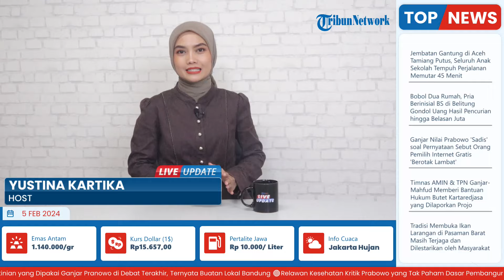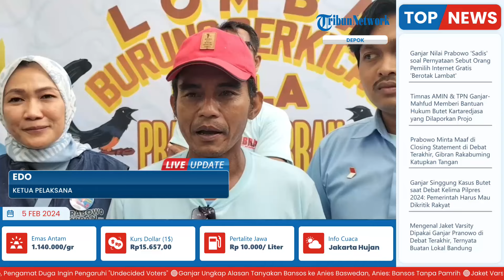Relawan Prabowo-Gibran Pikat Suara Kicau Mania, Gelar Lomba Burung Berkicau di Cilodong Depok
Laporan wartawan Tribunnews Depok, M Rifqi Ibnumasy
TRIBUN-VIDEO.COM - Berbagai kegiatan diadakan tim pemenangan calon presiden (capres) dan calon wakil presiden (cawapres) untuk memikat hati masyarakat jelang pencoblosan Pemilihan Umum (Pemilu) 2024.

Misalnya, Relawan Prabowo Subianto-Gibran Rakabuming Raka, Gatotkaca mengadakan perlombaan burung kicauan di Cilodong, Kota Depok pada Minggu (4/2/2024).

Lomba burung berkicau tersebut diikuti oleh ribuan kicau mania dari wilayah Jabodetabek hingga luar daerah yang akan memperebutkan Piala Prabowo Gibran.(*)